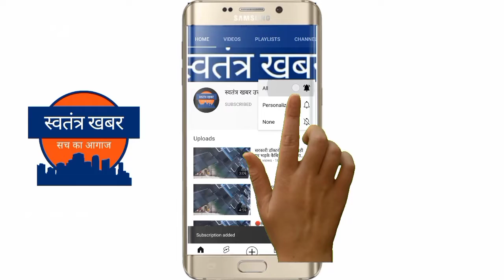ठेकेदार संघ ने पौड़ी शहर में रॉयल्टी पर जारी नए शासनादेश के विरोध में निकाली महारैली